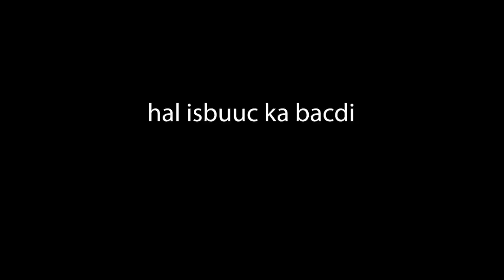SHORT FILM QIIRO